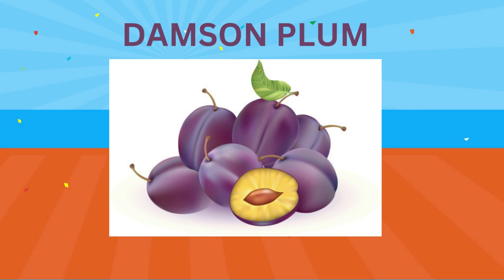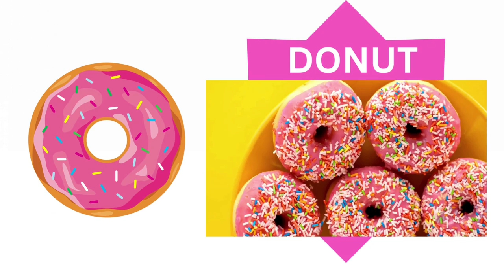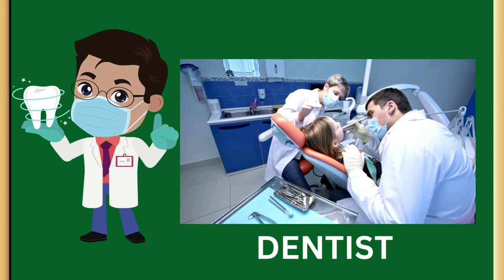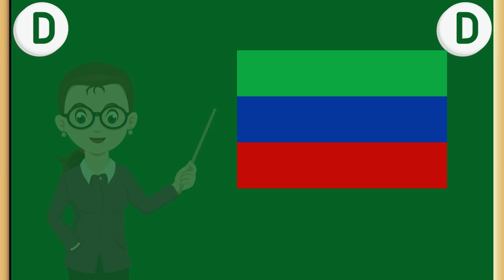LEARN WORDS THAT STARTS WITH LETTER D😁😀🐶🕊👩🏾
"🎉 Welcome to another exciting episode on Favour's Channel2020! 🎉 Today, Favour and friends are on a mission to explore words that start with the letter E! 📚 Join us as we embark on this educational adventure, discovering new words and their meanings. 😊👍"